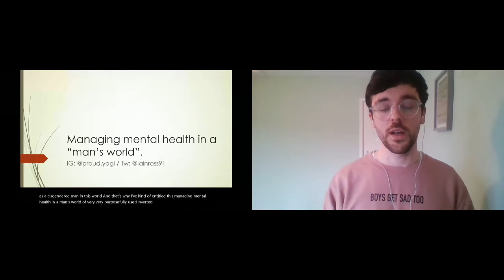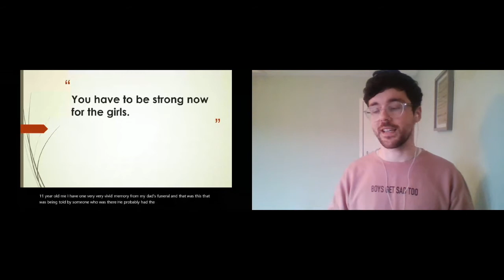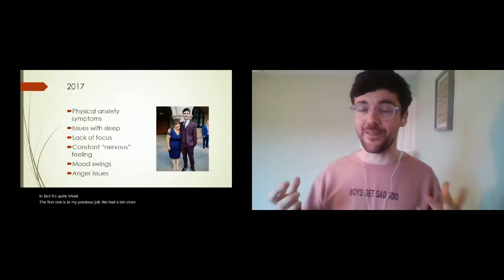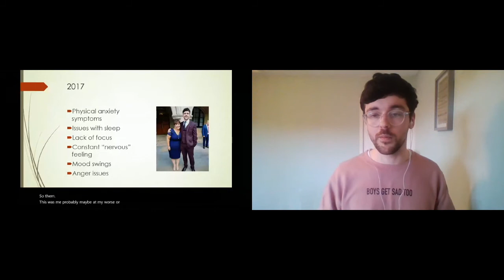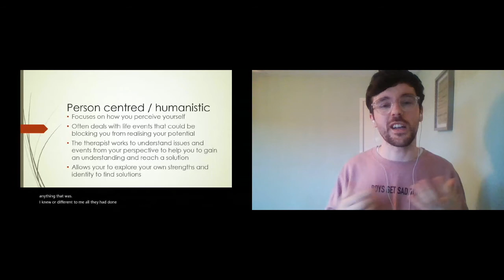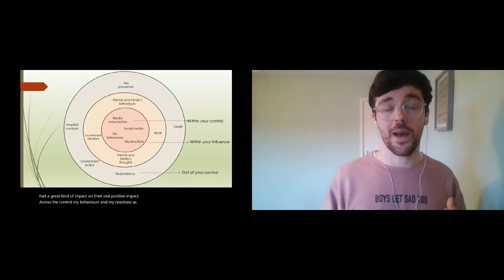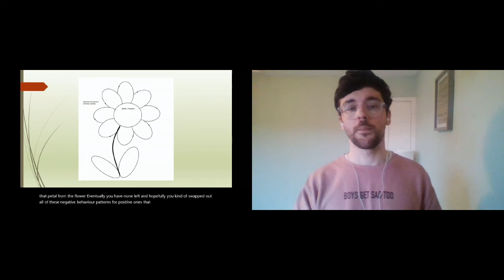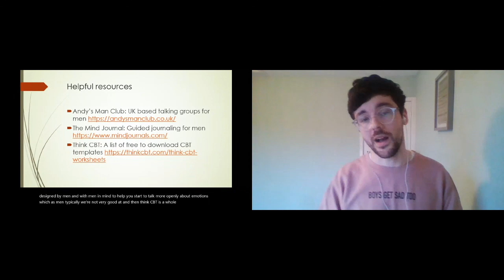Managing Anxiety and Mental Health Awareness In A Man's World - Iain Ross | codebar Festival 2021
A talk by Iain Ross titled Managing Anxiety and Mental Health Awareness In A Man's World, given during codebar Festival on Sunday 14th March 2021.

P.S We apologise for the freezing of Iain in the video, the audio is completely fine though.
To sign up and find more about codebar visit ➡️